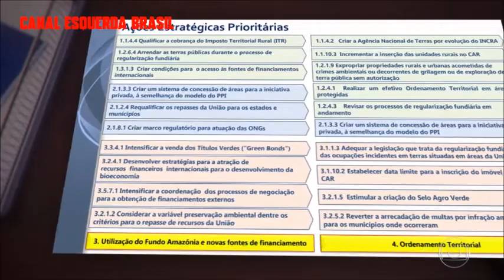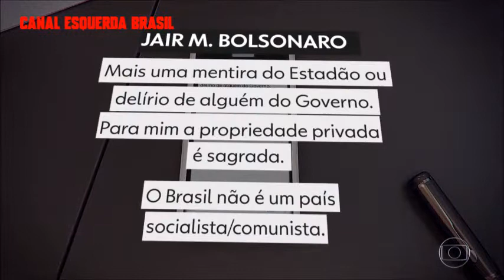Guerra entre Bolsonaro x Mourão - Balbúrdia no Governo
Bolsonaro ameaça demitir quem sugerir expropriação de terras ambientais no Governo. Nesse caso o vice-presidente Mourão que sugeriu essa pauta.
Bagunça no Governo! Matéria Jornal Nacional.